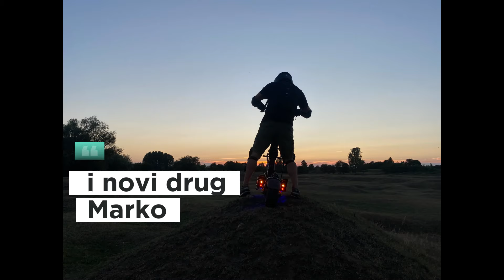Elektricni trotinet - Bela Crkva Jul. 2024.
Elektricnim trotinetom po Beloj Crkvi i okolini.

Prijatno iznenadjeni !! Odlicno za beg iz Beograda.
Vozili smo Off road i On road za svoju dusu. Prilikom ove ekspedicije nijedna zivotinja nije  povredjena. Prirodu smo ostavili u zatecenom stanju. Pridrzavali se saobracajnih propisa uz par testiranja brzine, noseci svu zastitnu opremu koju apsolutno savetujemo SVIMA !

Odlicna tura kroz prelep kraj.

Ludilo !